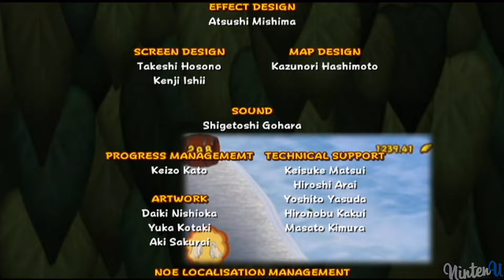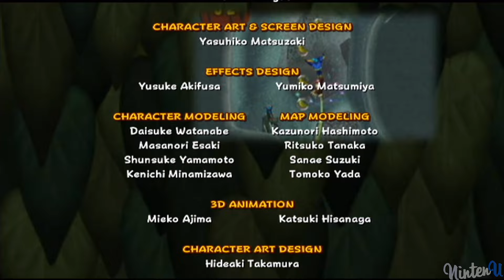Donkey Kong Jungle Beat - All Bosses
►Donkey Kong: Jungle Beat (Wii) All Boss Battles All Boss Fights Gameplay Ending & Credits Full HD 60fps
▼In Order▼

00:00 - Dread Kong (Banana Kingdom)
00:50 - Scruff Roc (Orange Kingdom)
02:31 - Rogue-Hog (Watermelon Kingdom)
03:49 - Gloat-Hog (Pear Kingdom)
05:21 - Turret Tusk (Apple Kingdom)
07:16 - Fleet Roc (Strawberry Kingdom)
08:58 - Karate Kong (Pineapple Kingdom)
10:21 - Double Tusk (Lychee Kingdom)
13:00 - Mo-Hog (Lemon Kingdom)
14:38 - Hard Roc (Grape Kingdom)
16:48 - Grave Tusk (Cherry Kingdom)
19:00 - Thunder Roc (Chili Pepper Kingdom)
21:07 - Bloat-Hog (Peach Kingdom)
22:51 - Torch Tusk (Melon Kingdom)
26:40 - Ninja Kong (Durian Kingdom)
27:48 - Sumo Kong (Star Fruit Kingdom)
28:49 - Cactus King
30:55 - Ghastly King
33:52 - Ending & Credits

►Video Information:

This video is showcasing every boss and how to beat it.
This video is my unique creation and serves informative reasons.
Timestamps for every boss and a playlist that includes every video are available to ensure a better overview of my channel.

►Game Information:

Series: Donkey Kong
Platforms: Nintendo Wii
Release dates: December 16, 2004
Genres: Platformer